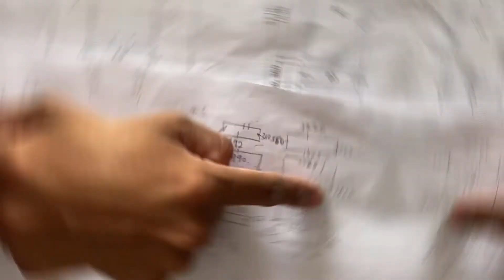Malaysia Make Over House With Wainscoting Package || Cantikwall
Berminat mengetahui lebih lanjut? Layari:-